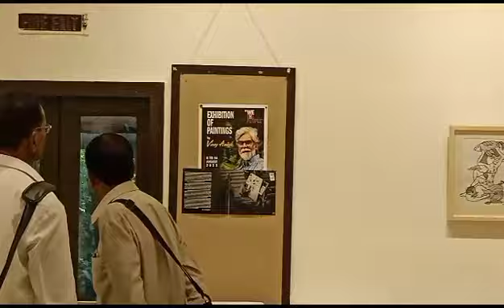जहांगीर आर्ट गैलरी न.3,पेंटिंग डिस्प्ले हो गई हैं। शाम 4 बजे ओपनिंग 🙏🙏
erms2023